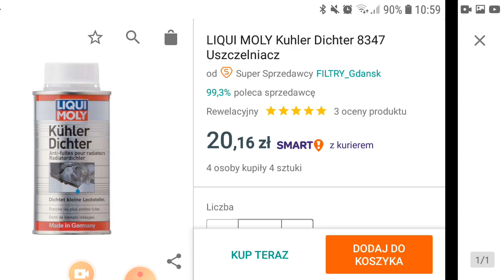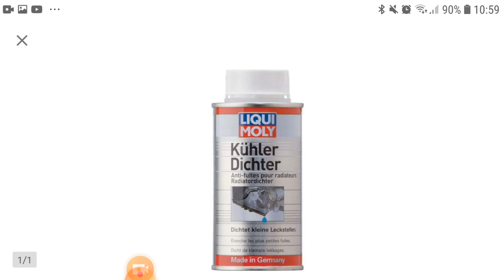LIQUI MOLY Kuhler Dichter 8347 Uszczelniacz - test Motor NR 19/2020 r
➕ W dzisiejszym materiale przedstawię wyniki testu przeprowadzonego w Tygodniku Motor NR 19/2020 r LIQUI MOLY Kuhler Dichter 8347 Uszczelniacz . Dzisiejszy film jest kolejnym odcinkiem z serii Testy_chemii_samochodowej w której będę dzielił się z wami produktami, które wykorzystujemy na serwisie oraz prywatnie przy pracach z samochodami.

Test_ Chemii_Samochodowej
Uszczelniacz Do Wspomagania